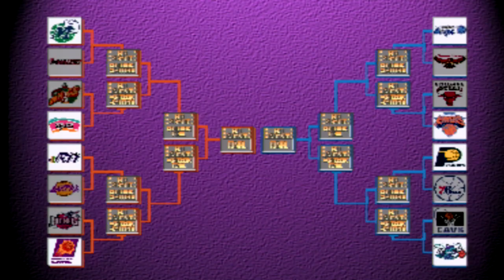NBA In The Zone -- Gameplay (PS1)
NBA In The Zone gameplay on PlayStation.

Portions of the materials used are trademarks and / or copyrighted works of Konami. This material is not official and is not endorsed by Konami.